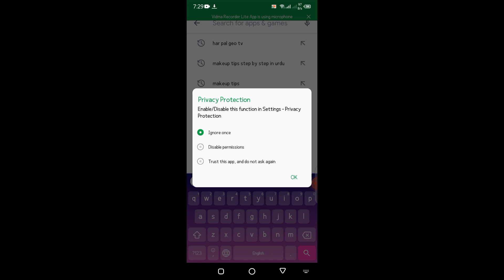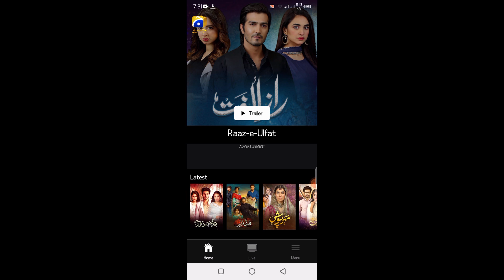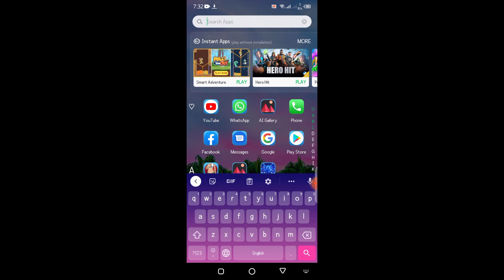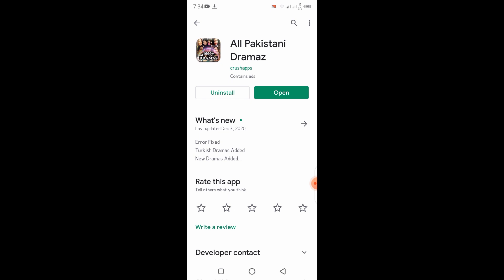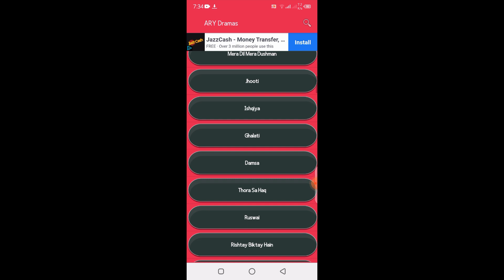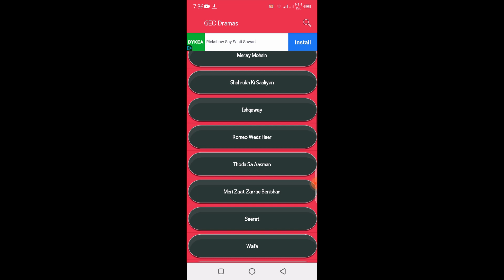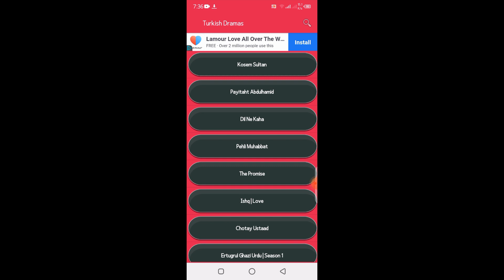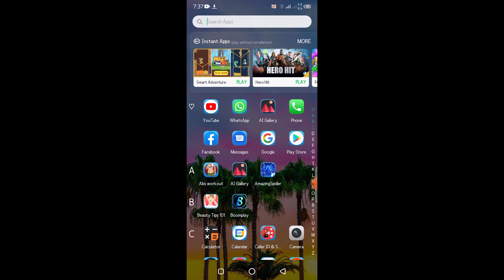Top Pakistani Dramas Complete Episodes watch in one pannel URDU/HINDI, watch it with complete video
Hello guys here in this Tutorial if you want to watch pakistani dramas in one pannel then you must watch this video and install this app urgently. you can watch pakistani old & new drama serials Complete then you install this App and enjoy complete dramas as well.
Agr aap pakistani dramas dekhna chahtay hain tou aap ye application install karain or ek he jagah per complete episodes dekhain.